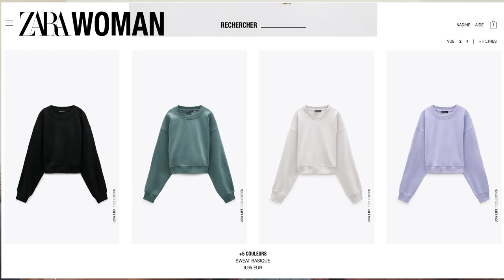HAUL ZARA AUTOMNE HIVER 2020 / COMFY | The Fashion Trustee.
▶ ▶▶▶INFO HAUL :
COLLECTION NEW COMFORT